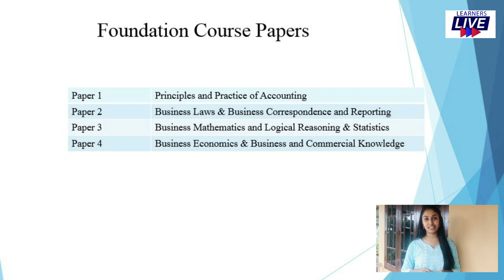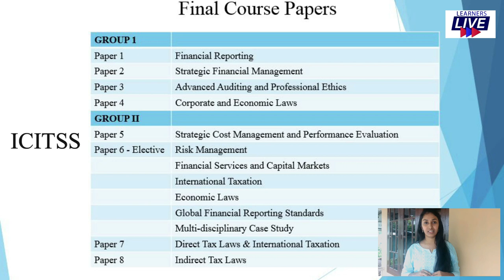How to become a Chartered Accountant? |Registration| Eligibility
In this video, complete details of CA course as per new scheme is explained by a professionally qualified Chartered Accountant.

Exam Pattern
How to become a Chartered Accountant?